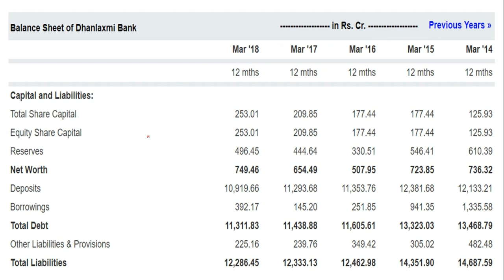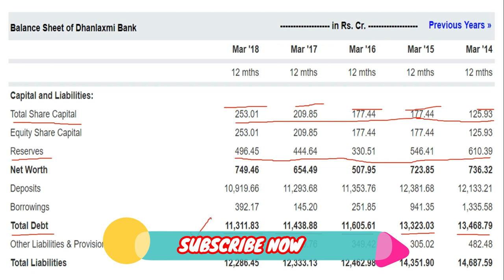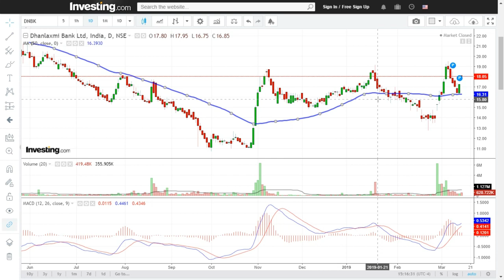Dhanlaxmi Bank | This is the right for your Decision ! Buy or Sell?